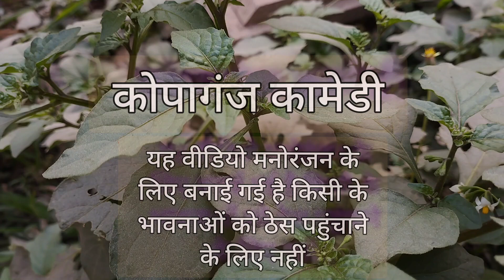हमरे यहाँ होटल में बैठ के खाली चुगुल खोरी होती🤣🤣🤣🤣🤣🤣🤣🤣🤣🤣🤣🥲🤣🤣